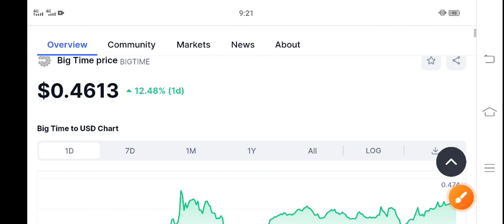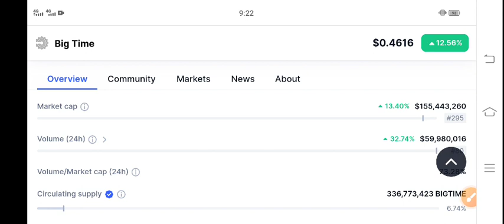Big Time coin Price Prediction! Big time coin News Today